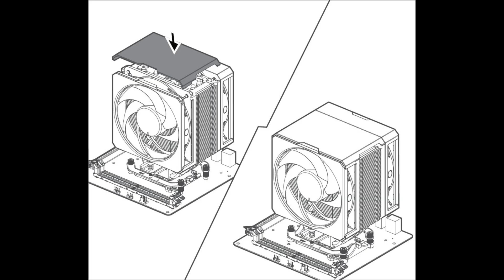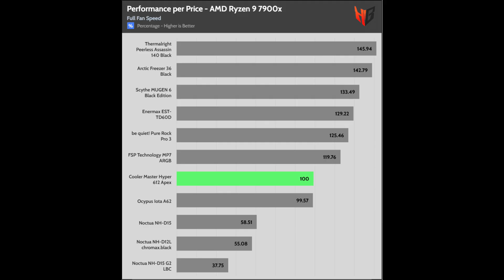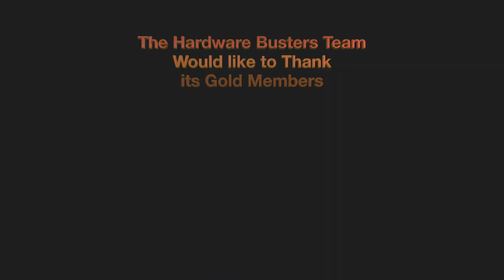Cooler Master Hyper 612 APEX: The Noctua Killer?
Artist: : Telune